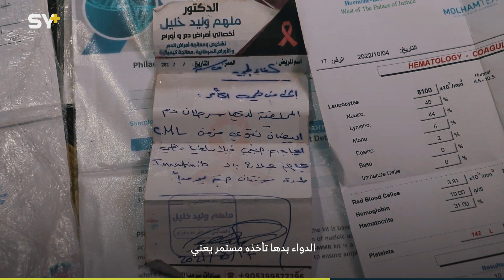ظروف مزرية تثقل كاهله.. خالد الرامون مهجر يقاسي الفقر والمرض